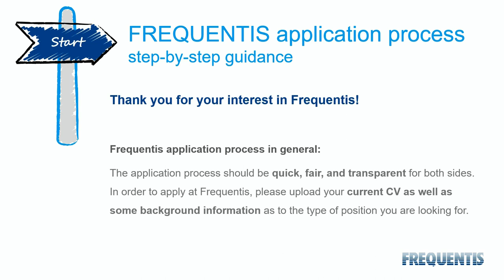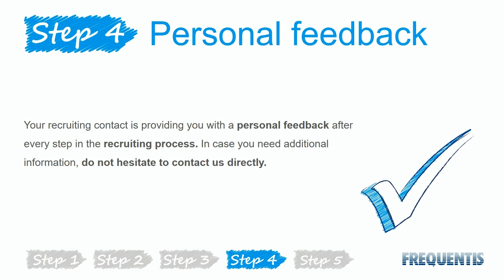Frequentis Application Process Guide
Application process @ Frequentis Headquarters Vienna in general:
The application process should be quick, fair, and transparent for both sides. In order to apply at Frequentis, please upload your current CV as well as some background information as to the type of position you are looking for.